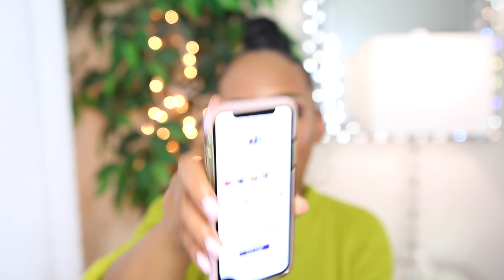MY WEIGHT WATCHERS UPDATE: IT CHANGED MY LIFE!!!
In today's video I wanted to share my 3 years on Weight Watchers. Like I said in the video I really enjoy the program and I would highly recommend this program to anyone that's looking to lose weight.

Hello Everyone!  My name is Tamika, but I'm known as Miss.Tamika here on Youtube. On my channel you can find all things Beauty, Vlogs, Cooking videos, product review and some tech videos too.

Miss. Tamika

XOXOX0